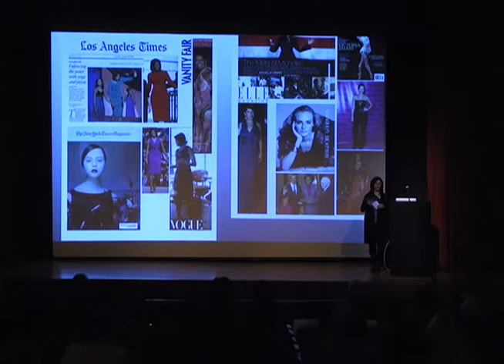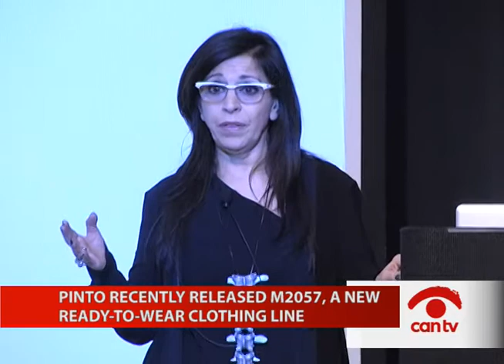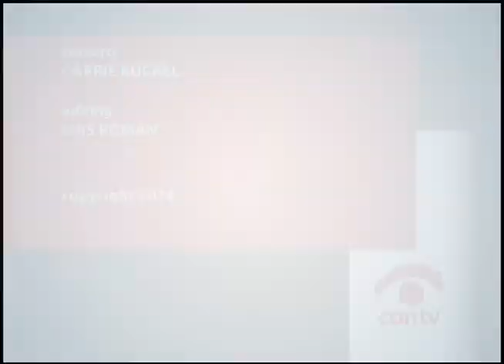2014 Creative Chicago Expo Keynote - Maria Pinto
Maria Pinto, whose unique designs were worn by Michelle Obama and Oprah Winfrey, launched her own ready-to-wear line with a successful Kickstarter campaign and currently has work on display as part of the permanent collection at The Field Museum in Chicago. delivers a keynote address at the 2014 Creative Chicago Expo. This program was recorded by Chicago Access Network Television (CAN TV).